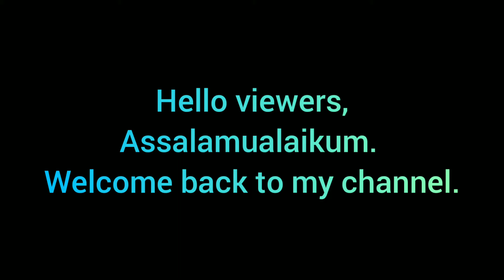সহজ উপায়ে খাসির কলিজা ভুনা || Shimu's World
Assalamualaikum. This video is about mutton head recipe with lentils. Hope you like it.

Allah hafez.